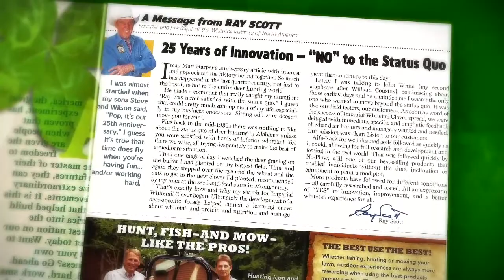Whitetail Institute - 25 years of excellence